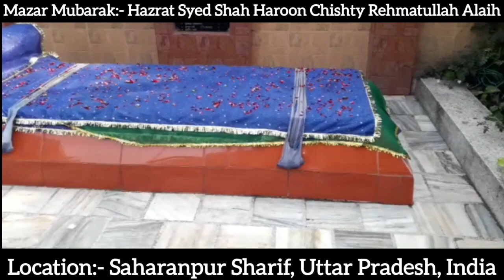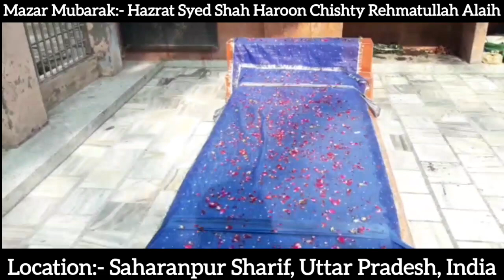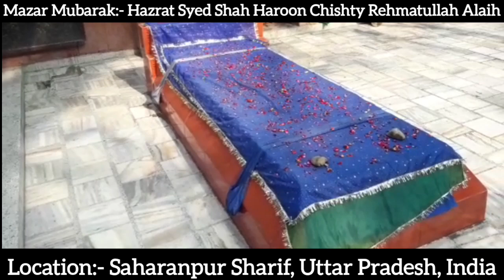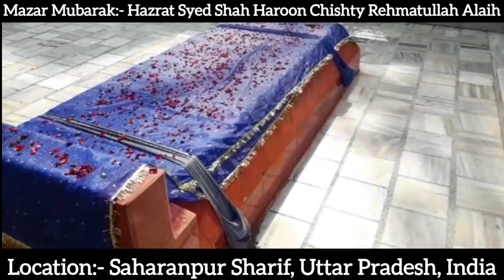Hazrat Syed Shah Haroon Chishty Sahab || Saharanpur Sharif, Uttar Pradesh || Dargah Vlog No 19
Mazar Mubarak:- Hazrat Syed Shah Haroon Chishty Sahab Rehmatullah Alaih

Hazrat Ke Bare Me Mazeed Maloomat Ke Liye Puri Video Dekhiye

Duago:- Syed Muhammad Hussain Rajshahi